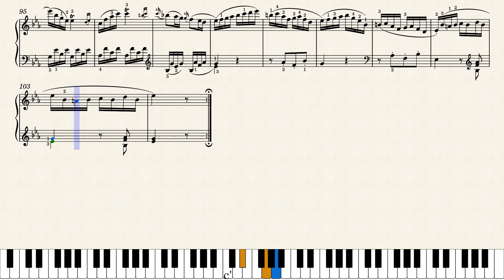모짜르트 소나타 4번 3악장 | Mozart Sonata No.4 III.Allegro, K.282